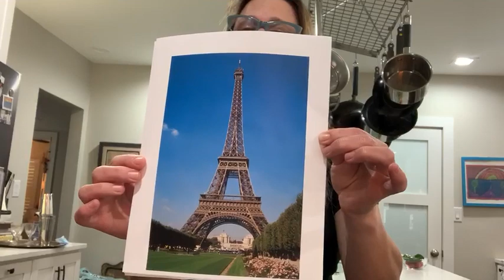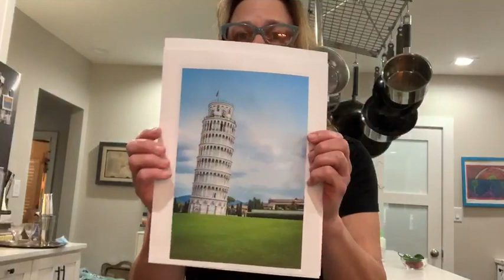Europe intro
Ms. Stephanie and the continent,  Europe